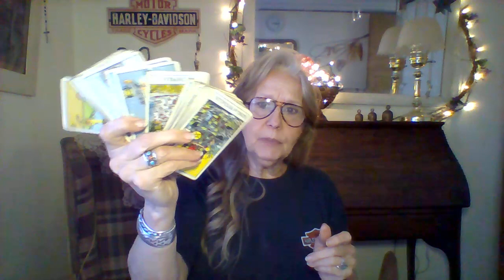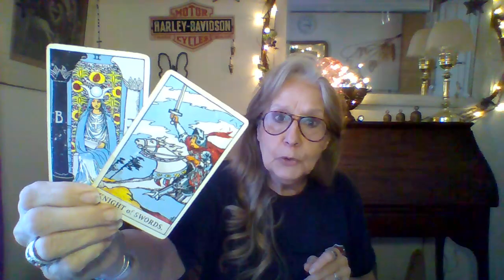Charge Your Crystals, ORBS Show Up, and Tuff Love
🔮 This is a general intuitive forecast and will not resonate with everyone. Take what information applies and leave the rest. If it does not resonate with you,  PLEASE stop back as we update often.
   This video reading is meant to help you avoid the hurdles and obstacles that may come with TODAY... But each reading is timeless and can apply any time that you see it.

If you would like to buy Tina a cup of coffee ☕️ or help support her channel, go to.

        FOR ENTERTAINMENT ONLY! (But you can bet your ass that I take what I do seriously!)

 I am an internet psychic and not a doctor.   ALWAYS FOLLOW THE ADVICE OF YOUR OWN PERSONAL PHYSICIAN!

      The "Been There" App can be downloaded FREE over at Apple & Google
"Been There Life Coaching" over at Facebook